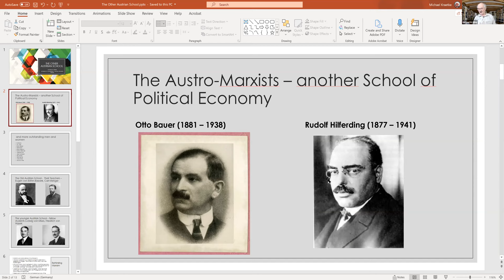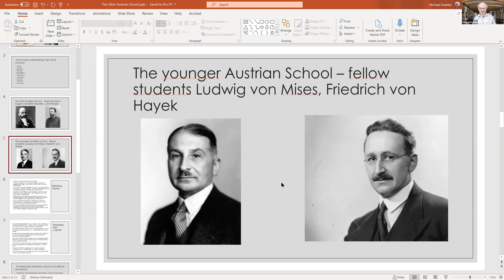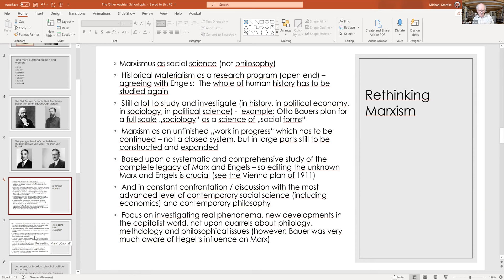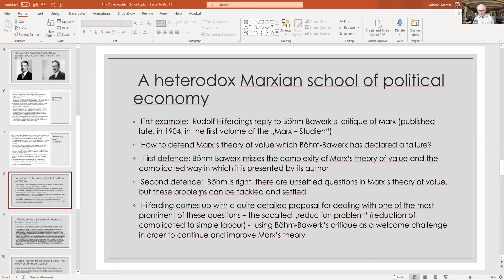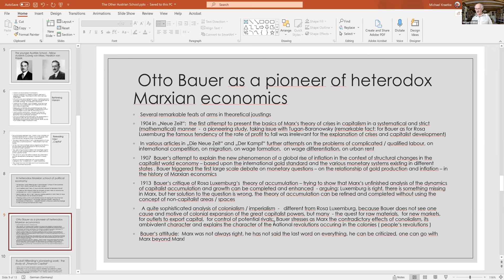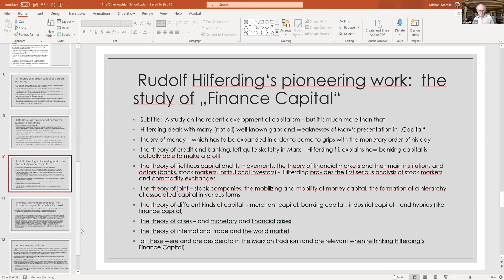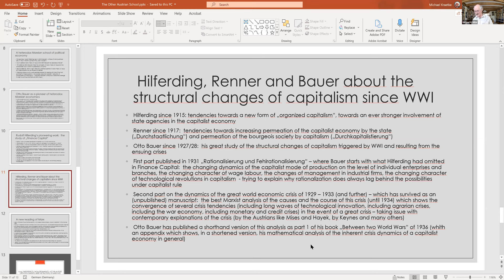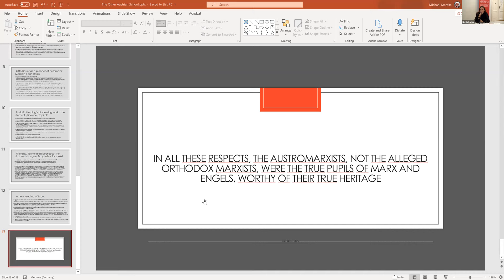Michael Krätke: The Other Austrian School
Austrian School and Austro-Marxism Panel of the transform! Web-Conference on Socialism in Central and Eastern Europe and Austro-Marxism.

Michael R. Krätke (born 1950) is professor for political economy at Lancaster University, and editor of the German scholarly journal SPW – Zeitschrift für sozialistische Politik und Wirtschaft. He authored many books on political economy with prestigious international publishers.

    Austro-Marxism is a corpus of the Marxist theory developed by the intellectuals closely connected to the multinational Social Democratic Workers' Party of Austria. Labeled as the 'little International', in the last decades of the 19th century, it provided cultural and intellectual incubation space for the socialist movements in the Austro-Hungarian Empire and its successor states.

    After the breakup of the Empire, Austro-Marxism inspired the practice of the Social democratic Workers Party of Austria, a mass party, which aimed at creating a socialist society by democratic mean. It became famous for its achievements in the municipality of 'Red Vienna'. It distanced itself from both Marxist orthodoxy and Bolshevism, and later also, from the Third International dogmatism. Their most outstanding representative Otto Bauer clarified their position in the small book entitled Bolshevism or Social Democracy, as did Max Adler in his booklet Political and Social Democracy, where he positions himself close to Rosa Luxemburg's writings.

    In the successor states, Hungary, Czechoslovakia, Poland and Yugoslavia, independent socialist, social democratic and later Communist parties emerged, which however were still influenced by their common theoretical heritage. The cold war epoch contributed to a bipolar reception of Marxism as a Soviet orthodoxy versus a Western Marxism, referring to a great extent to Antonio Gramsci. The Central European version of Marxism fell into oblivion, especially after the demise of the so-called 'realized socialism'.

    In an editorial, written in 1926, for the Arbeiterzeitung, the newspaper of the Social Democratic Party, Otto Bauer gave his readers a short introduction to Austro-Marxism:

    "In the second half of the 19th century, a group of young Austrian comrades working in academia started to go by the name 'Austro-Marxists', Max Adler, Karl Renner, Rudolf Hilferding, Gustav Eckstein, Otto Bauer, Friedrich Adler, and a few others."

    In these short lines, he mentions only men. However, remarkable women shaped the theoretical corpus of Austro-Marxism and contributed significantly to its intellectual sharpness and complexity. The works of Käthe Leichter, Therese Schlesinger, Adelheid Popp, Marie Jahoda, Hélène Bauer are still little known to an international academic audience.

    Austro-Marxists were confronted with a wide array of challenges throughout the changing conjunctures of their time - like the 'national question' within a multi-ethnic Empire or the problems concerning the state's role in the economy following the economic turmoil of the late twenties. They had to learn to apply the Marxist interpretation of history to complicated phenomena where a superficial application of Marxist methods was not permissible.

    Austro-Marxism was internationalist from the outset. It constituted the common root and provided a common language to the Marxist tradition in Central and, to some extent, in Eastern and South-Eastern Europe. Inspired also by Kant and Mach, Austro-Marxism inspired others like Hans Kelsen, founder of the Pure Theory of Law, Alfred Adler, and Sigmund Freud.

    Being hosted at the Austrian Universities, it contended with the Austrian School of Economics and its' most remarkable theoreticians: Ludwig von Mises and Friedrich von Hayek. Their theories saw a glorious come-back to prominence during the neoliberal revolution of the 1980s. One would not go too far to say that Austrian School theories still build the backbone of global Neoliberalism. The debates between these two schools of thought during the twenties and the early thirties of the 20th-century concern issues highly relevant today.

The conference marks the release of the English translation of Otto Bauer's book "The Austrian Revolution", edited by Eric Canepa and Walter Baier.